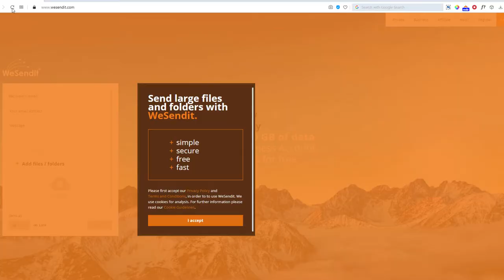Episodul 2: Website-uri de care trebuie să știi!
În episodul de astăzi sau | Pentru transferuri documente și video rapide.

Ai poze multe și video-uri făcute cu iubi pe plajă și vrea să i le transferi?

Nu`ți face probleme! Pentru transferuri documente, poze și video-uri mai mari de 1GB ce nu merg trimise pe alte aplicații, noi îti propunem cele două site-uri sau
Transferul se face rapid, eficient și la final iubi e mulțumită!

magic 5
mg5

transfer
transfer documente
transfer poze
transfer video